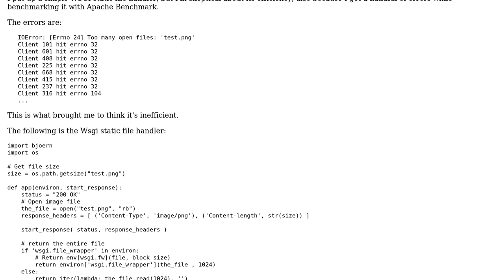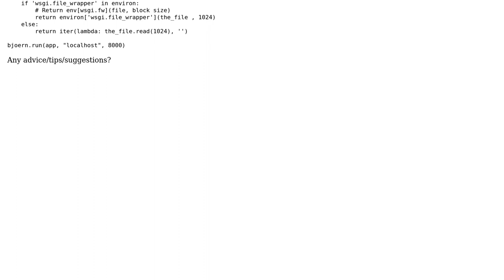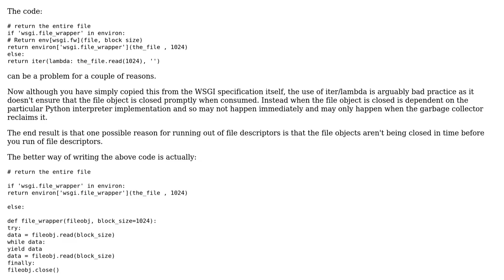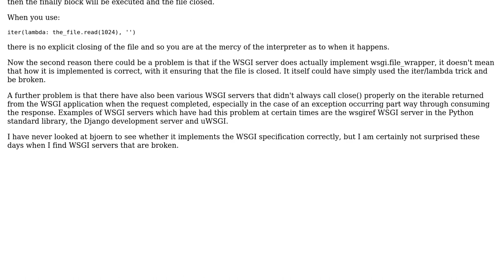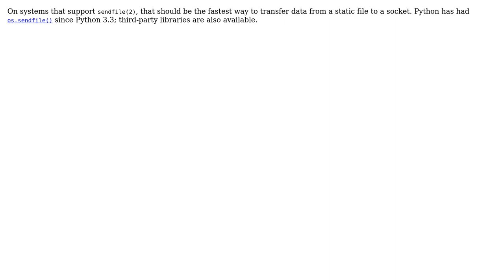Code Review: WSGI static file handler (3 Solutions!!)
Code Review: WSGI static file handler

With thanks & praise to God, and with thanks to the many people who have made this project possible! | Content (except music & images) licensed under CC BY-SA | Music | Images & others | With thanks to user user965091 user Jamal user Graham Dumpleton user Antti Haapala user 200_success and the Stack Exchange Network Trademarks are property of their respective owners. You are responsible for your own actions.